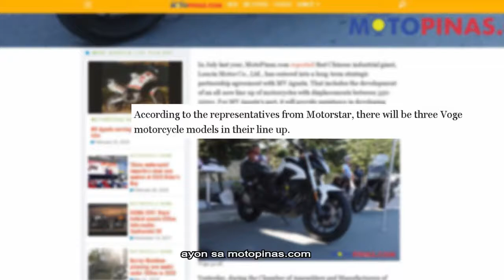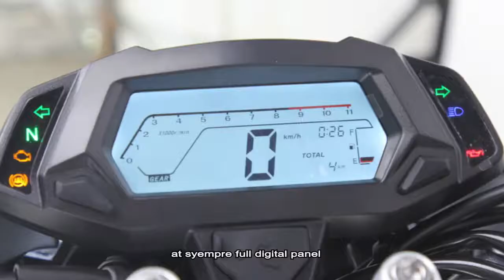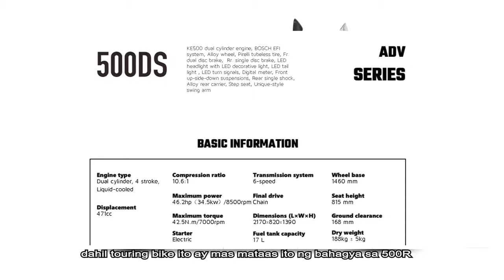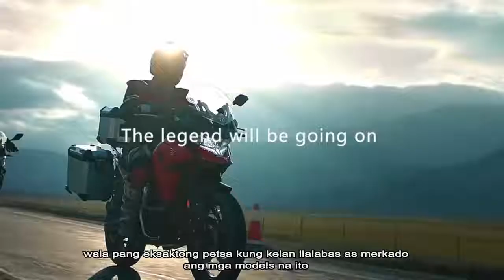MOTORSTAR 500cc walkaround ll Moi Tv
Ang mga bagong labas na budget BIG BIKES ng kilalang chinese motorcycles dealer sa pilipinas na motorstar ngayung 2020. Tingnan nating ang specs ng VOGE 500R VOGE. 500DS and VOGE 650DS ng murang mura lang ihahatid sa atin sa nalalapit na panahon ngayong taon. Courtesy of Motorstar.